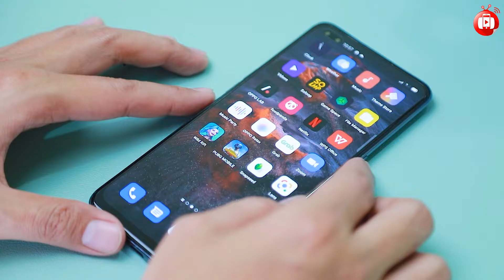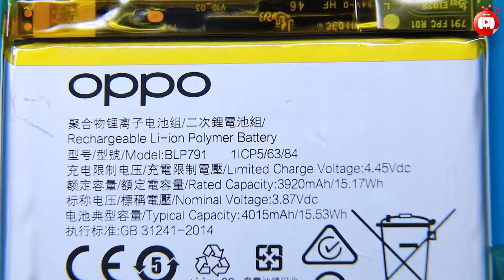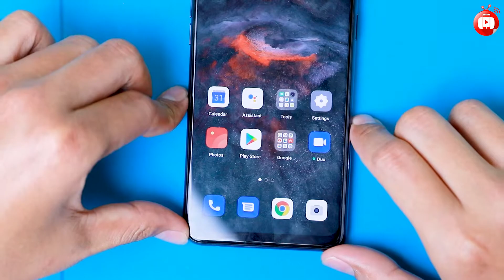Anycall TV Teardown Program : Guess the phone ???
ကိုဖြုတ်ကြီးတစ်ယောက် Stay Home ရင်း ဖြုတ်ဖို့ကြံစည်နေချိန်မှာ ...

ဖြုတ်ဖို့တွေ့သွားတဲ့ဖုန်းက ဘယ်ဖုန်းများဖြစ်နေမလဲ ?? 🤔